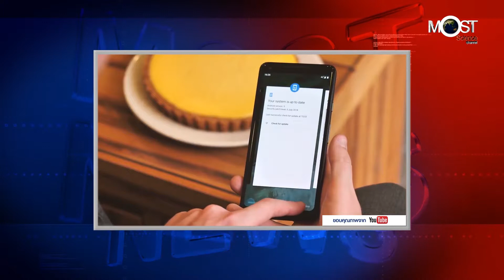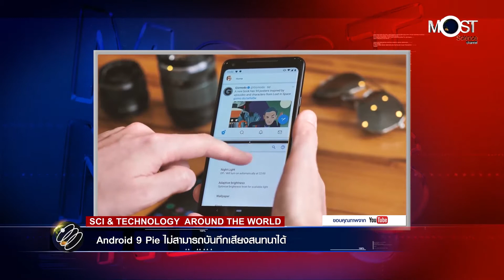ส.ค. 61 ครั้งที่ 13 Android 9 Pie ไม่สามารถบันทึกเสียงสนทนาได้